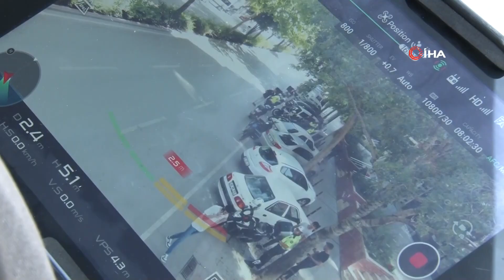Kaskını Başına Değil, Motosikletine Takan Sürücünün Savunması Pes Dedirtti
Konya’da özellikle yaz aylarında kullanımı artan motosikletlerin kaza anında sürücünün en az hasar ile kurtulması için denetimler arttırıldı. Dron destekli denetimlerde kaskını motosiklet üzerinde taşıyan bir sürücünün ‘yakın apartmanlara giriyoruz o yüzden tak çıkart zor oluyor’ diye kendini savunması dikkat çekti.

Yaz mevsimi ile birlikte şehir merkezinde motosiklet kullanımının yaygınlaşması ve buna bağlı olarak bu araçların trafik kazalarına karışma oranının artmasıyla İl Emniyet Müdürlüğüne bağlı Trafik Denetleme Şube Müdürlüğü ekipleri, artan motosiklet kazalarında sürücünün en az hasar ile kurtulması için denetimleri arttırdı.

“Yakın apartmanlara giriyoruz o yüzden tak çıkart zor oluyor”
Dron destekli denetimlerde bazı sürücülerin kask ve sürücü aparatlarını taktıkları bazı sürücülerin ise kaskı motosikletin direksiyonunda bulundurdukları görüldü. Kaza anında kaskın sürücüleri büyük oranda koruduğunu hatırlatan polis memuruna kasksız sürücü M.D.'nin ‘yakın apartmanlara giriyoruz o yüzden tak çıkart zor oluyor’ diye kendini savunması dikkat çekti.

“Motosiklet ve scooterlara yönelik denetimlerini devam ettirecek”
Ekipler denetimlerde trafik güvenliğini tehlikeye atacak eksiklikleri ve arızası bulunan, muayenesiz motosikletleri özel olarak denetlerken kasksız ve teçhizatsız motosiklet kullanan sürücüleri uyarıyor. Değişik saatlerde ve değişik noktalarda gerçekleştirilen uygulamaların yapıldığını belirten Trafik Denetleme Şube Müdürlüğünde görevli polis memuru Metehan Bilgiç, “Havaların ısınması ile birlikte motosiklet ve scooter kullanımı yaygınlaştı. Bununla birlikte motosiklet ve scooterların karışmış olduğu kazalar da son dönemlerde artış göstermekte. Konya Emniyet Müdürlüğü Trafik Denetleme Şube Müdürlüğü ekipleri olarak motosiklet kazalarının denetimlerimizi sıklaştırdık, ekiplerimiz denetimlerde özellikle çevreye rahatsızlık veren aşırı ses ve gürültü çıkartan abartı egzoz kullanan sürücüler olmak üzere kasksız ve koruma tesisatı eksik olan sürücüleri, plakasız motosikletleri denetliyor. Trafik ekiplerimiz daha güvenli bir trafik düzeni için motosiklet ve scooterlara yönelik denetimlerini devam ettirecek” dedi.